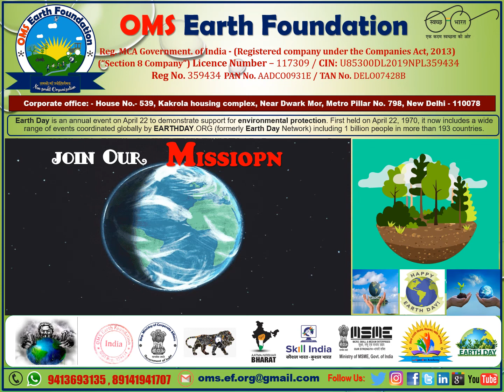Happy Earth Day OMS Earth Foundation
Today, Earth Day is widely recognized as the largest secular observance in the world, marked by more than a billion people every year as a day of action to change human behavior and create global, national and local policy changes.
Now, the fight for a clean environment continues with increasing urgency, as the ravages of climate change become more and more apparent every day.

As the awareness of our climate crisis grows, so does civil society mobilization, which is reaching a fever pitch across the globe today. Disillusioned by the low level of ambition following the adoption of the Paris Agreement in 2015 and frustrated with international environmental lethargy, citizens of the world are rising up to demand far greater action for our planet and its people.
The social and cultural environments we saw in 1970 are rising up again today — a fresh and frustrated generation of young people are refusing to settle for platitudes, instead taking to the streets by the millions to demand a new way forward. Digital and social media are bringing these conversations, protests, strikes and mobilizations to a global audience, uniting a concerned citizenry as never before and catalyzing generations to join together to take on the greatest challenge that humankind has faced.
By tapping into some of the learnings, outcomes, and legacy of the first Earth Day, EARTHDAY.ORG is building a cohesive, coordinated, diverse movement, one that goes to the very heart of what EARTHDAY.ORG and Earth Day are all about — empowering individuals with the information, the tools, the messaging and the communities needed to make an impact and drive change.

We invite you to be a part of Earth Day and help write many more chapters—struggles and victories—into the Earth Day book.
OUR HISTORY
1970
The first Earth Day mobilizes 20 million Americans to call for increased protections for our planet
1990
Earth Day goes global, mobilizing 200 million people in 141 countries
2000
Earth Day leverages the power of digital media to build millions of local conversations across more than 180 countries
2010
Earth Day Network launches A Billion Acts of Green® and The Canopy Project. Earth Day 2010 engages 75,000 global partners in 192 countries
2020
Earth Day 2020 marked 50 years with global activations that aim to mobilize a billion people worldwide for transformative action for our planet.
According to earthday.org, Earth_Day aims to “build the world's largest environmental movement to drive transformative change for people and the planet.” The movement's mission is “to diversify, educate and activate the environmental movement worldwide.”

🤝OMS Earth Foundation
Non-profit Organization (Section 8 Company)
OMS EARTH FOUNDATION  / NGO / NPO / Section 8 Company / Information Social Activity
◆Reg.:- 2019 - Ministry of Corporate affairs - Government Of India.
● Org. Est. Year & Experience: 2015 (Name: OM SANDARBH TRUST- Bihar - State Government
Regards:
OMS Earth Foundation
© Certification and Number✅
● CIN no.:- UN85200DL2019NPL359434
● Reg. no.- 359434
● GST no. 07AADCO0931E1ZV
● NGO Darpan Unique Id: DL/2021/0295390
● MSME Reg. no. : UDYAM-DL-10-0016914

हमें और संस्था के संस्थापक को फॉलो करना न भूले (Plz Follow & Link)  -

In this video, we have explained about (#) Hashtag

It is our firm belief that India will not achieve its true development story unless the country’s rural sector has the right to make choices and change their own lives. With this idea, in the year 2015, Mr. Neeraj Kumar Tiwari established OM SANDARBH TRUST. In 2019, Mr. Neeraj Kumar Tiwari and many members then tied up with a mission to empower rural life through a unique 360-degree development model at the OMS Earth Foundation at the national level, which includes eight major political areas:  Education, Health and nutrition, cultural programs, environmental protection, women empowerment, child development, human welfare, rural development, jobs and employment are the main sectors.

OMS EARTH FOUNDATION:
● Corporate office address: House No.- 539, Kakrola housing complex, Near Dwarka Mor, Metro Pillar No. 798, New Delhi - 110078